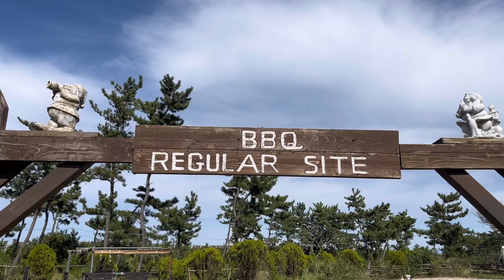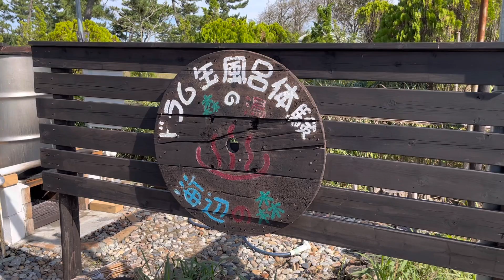【ドラム缶風呂】初デイキャンプ【海辺の森キャンプ場】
蕎麦打ちリベンジは失敗しましたし卵焼きもキャンプでやるとこんなに難しいとは思わなかった・・・
今度はコンロを持っていこうかなと思いましたw

一緒に遊ぼうの攻略動画や最新動画をたくさん上げていますので
毎週、視聴者参加型のライブ配信の定例会を開催しています

ニンニクハンターチャンネルではソーセージマンのライブ配信やVlogの動画も上げていますのでぜひご覧ください